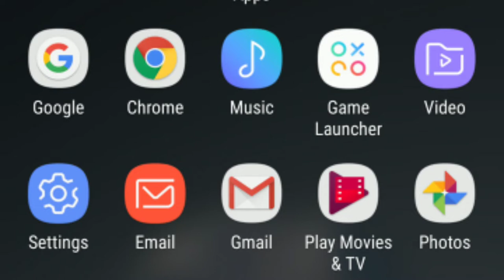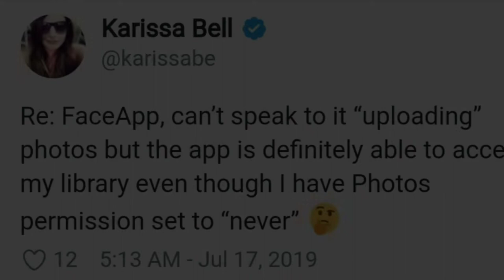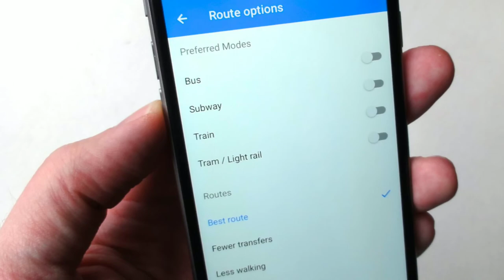Faceapp viral in India || तबाही है तबाही🔥| trending face app challenge | cricakash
HELLO FRIENDS. इस वीडियो में मैं आपको एक ऐसे app के बारे में बता रहा हूँ जो कि इंडिया में बैरल हो गया है सभी के सर पर इसका जादू बोल रहा है, आपको भी नही पता होगा ,इसलिए वीडियो को लास्ट तक देखिये और जानिए कौन सा है ये app।